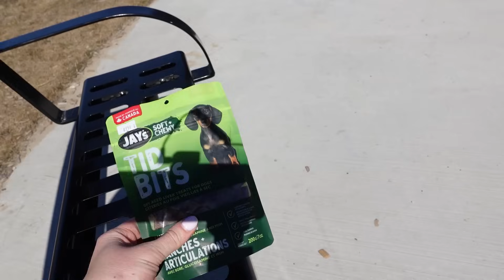Я просто истощён! Уходит много энергии!